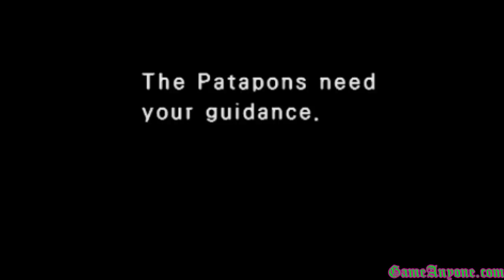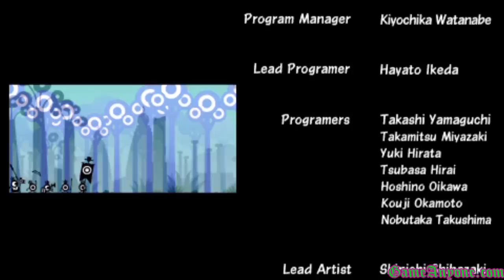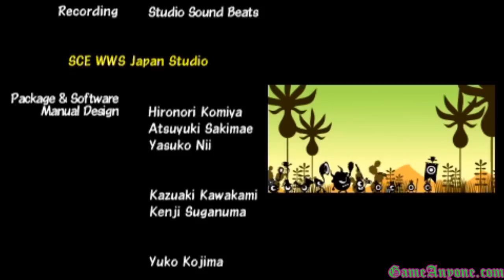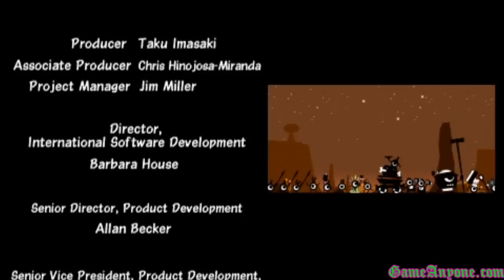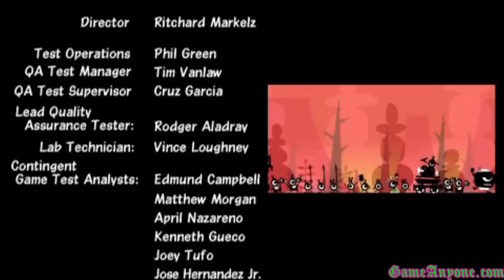Let's Play: Patapon [HD] - End Credits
his is Patapon for the PSP. It is rendered in 720p HD and does NOT contain commentary for several reasons:

1.) I was sick when I started the recording and I didn't want to be constantly coughing into the mic.

2.) The game requires a certain level of concentration so I wouldn't be able to give good commentary while playing the game.

3.) There isn't much to comment on. It's a simple but amazingly addictive game.